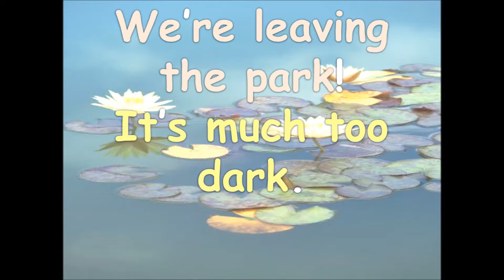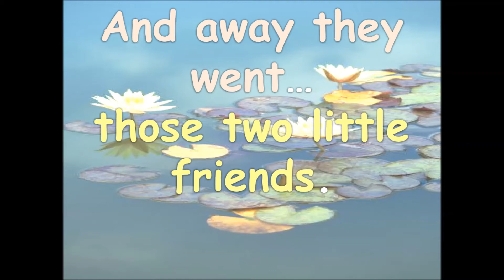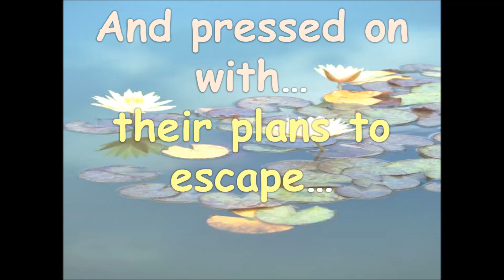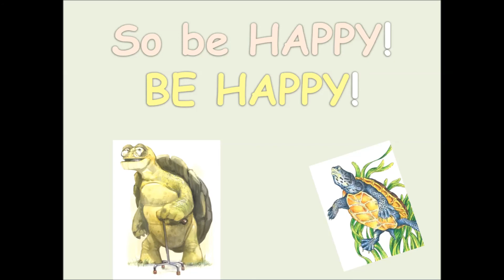Turtle Jim & Terrapin Slim (A Verse Song by Teacher Ham!)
Turtle Jim & Terrapin Slim

Turtle Jim & Terrapin Slim have lived in the park with their friends for many years. Then one day, without any reason, they decided to leave… Let’s find out what happened!

It is a light-hearted song for children in a gentle folk-like style, something a bit different, slightly quicker and therefore challenging to sing at speed. A little story in a song!

Inspired by my walks to the park here in Hong Kong with my family and seeing the birds, fish, turtles and terrapins!

All Music & Lyrics by Samuel Alexander Barbour.